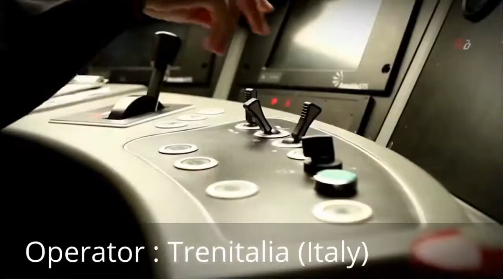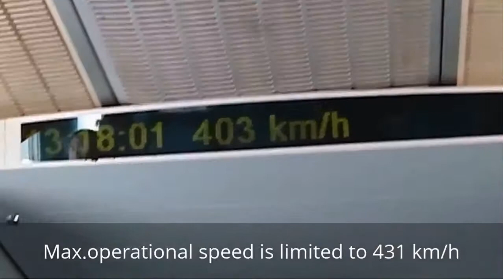Top 10 fastest trains in the world 2019.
You will get shocked to know the facts of these trains. From all over the world they connect peoples as fast as possible.

the trains names are given below

10. THSR 700T, Taiwan
9. ICE 3, Germany
8. TALGO 350, Spain
7. Frecciarossa 1000, Italy
6. HEMU 430X, South Korea
5. N700 Series Shinkansen, Japan
4. CRH380A, China
3. Shanghai Maglev, China
2. TGV, France
1. L0series SC Maglev, Japan